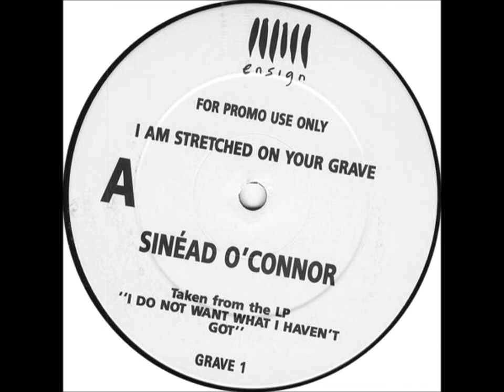Sinead O'Connor - I Am Stretched On Your Grave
I do not hold the copyrights to this recording, but still made a decent video nonetheless